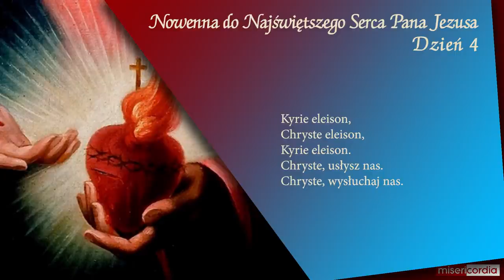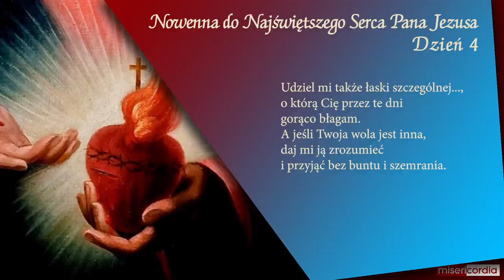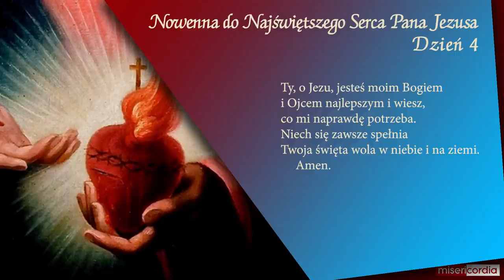Nowenna do Najświętszego Serca Pana Jezusa | Dzień 4